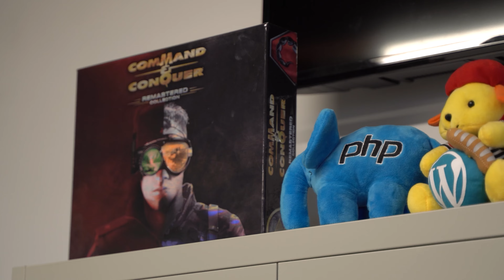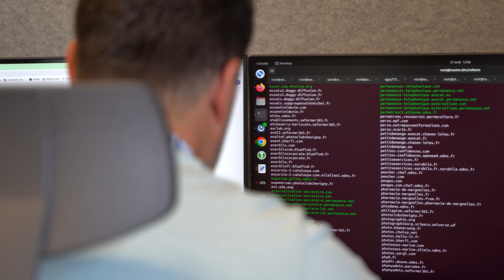J'AI INFILTRÉ UN DATA CENTER chez o2switch 😱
Dans ce nouvel épisode de la série "Une journée avec un développeur", on va découvrir la face cachée d'un Data Center... Celui d'o2switch !

➡️ Profitez de l'offre unique à 2,59€ HT au lieu de 7,00€

o2switch est un hébergeur français, qui est propriétaire de ses propres infrastructures et qu ise distingue par son offre unique, adaptée à tous !

00:00 - Introduction
01:53 - Data Center 1
02:26 - o2switch, c'est quoi ?
03:51 - Data Center 2
05:11 - Une journée type ?
08:52 - Data Center 2
10:02 - Les outils du développeur
12:20 - Organisation des équipes
14:36 - Gestion du froid & chaleur
17:18 - Les études du dev
20:26 - Évolutions & salaires
22:16 - Pourquoi o2switch
25:26 - Conclusion

▶︎ ME CONTACTER